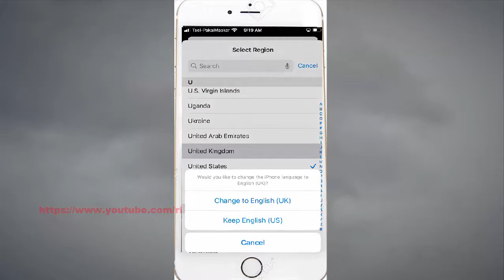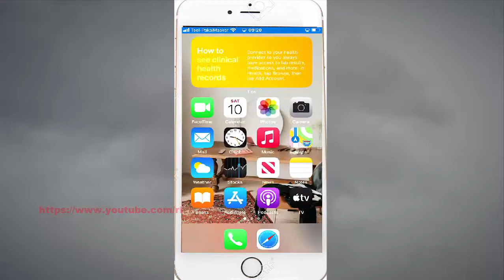iPhone 7 : How to change region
On this video you can know How to change region in iPhone 7 with iOS 14.0.1 operating system